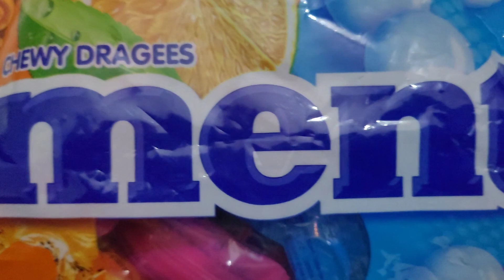Mentos Rainbow Chewy Candy Unwrapping 🟠🔵🔴